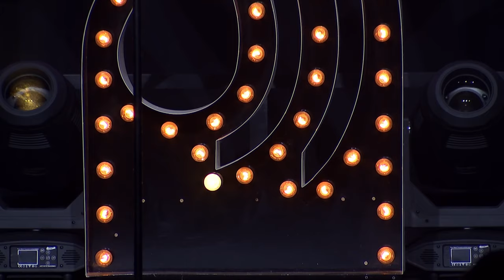Deutscher Schauspielpreis 2023 - Dankesrede Ulrike Kriener